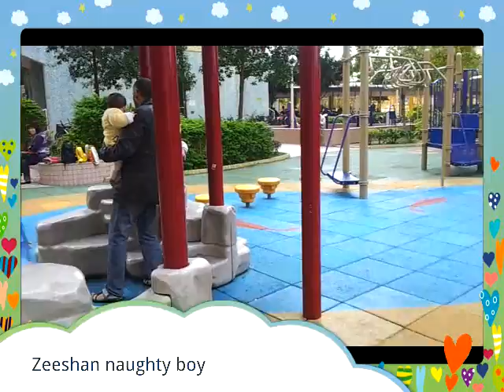kids playing in Hong Kong.mp4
Ibrahim and Kids ismaeel, Malaika, zeeshan, are playing in park in sheung shui Hong kong.